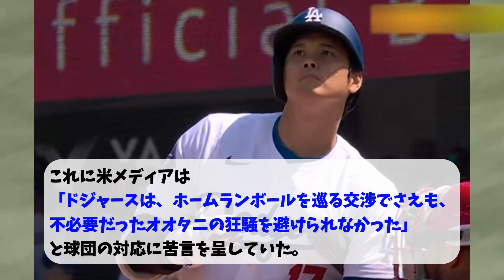ド軍第一号球をゲットした女性と和解へ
このチャンネルは　大谷翔平を中心に応援、情報発信するちゃんねるです。

このチャンネルの動画は、自動生成ではなくすべて私個人の作成によるものです。
All videos on this channel are not automatically generated, but are all created by me personally.

Voice：voicebox
voicebox nemo
Free videos & images：
PIXABAY

当チャンネルの動画は著作権を侵害する目的はなく、音声による内容の説明や紹介をメインとして作成し「引用」として使用させていただいています。

動画に関しては以下のガイドライン等を遵守しております。
The following guidelines, etc., are observed with respect to videos.